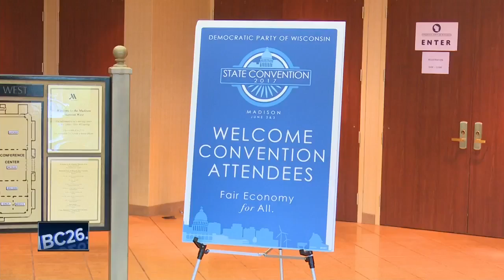Democratic Party of Wisconsin State Convention Vote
Democratic Party, Democratic Party of Wisconsin State Convention, Vote